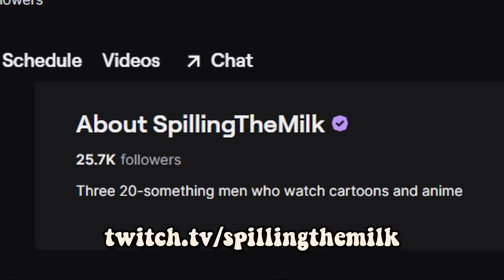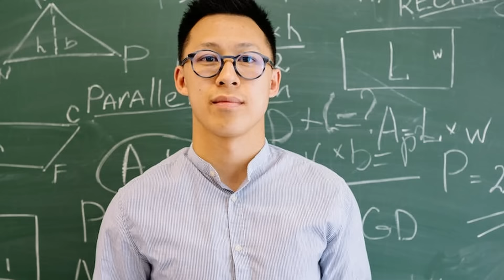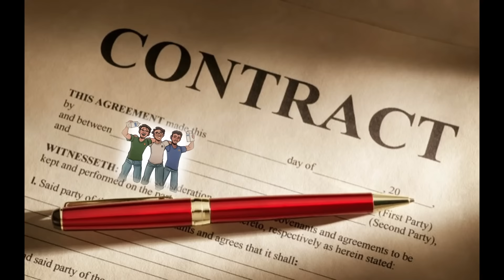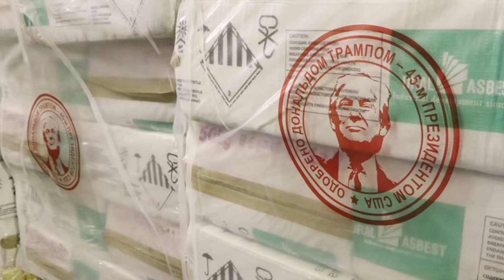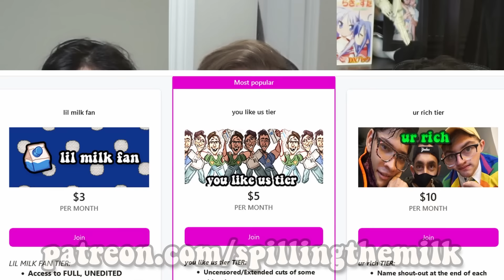we watched Total Drama Ridonculous Race in 2022...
Art at 2:44 by @MachemRodez

Total Drama is one of the most iconic reaction series on Spilling The Milk so we reacted and watched Total Drama Presents The Ridonculous Race in 2022... in a departure from the typical teenager focused Total Drama Island, Action, World Tour, Revenge of the Island, All-Stars & Pahkitew Island. Most of the past Total Drama Characters like Gwen, Chris, Duncan, Lindsey, Owen, Chef, Trent, Heather, Leshawna, Harold, and many others like Jeff are not here. This show is full of stereotypes and is very funny and terrible.